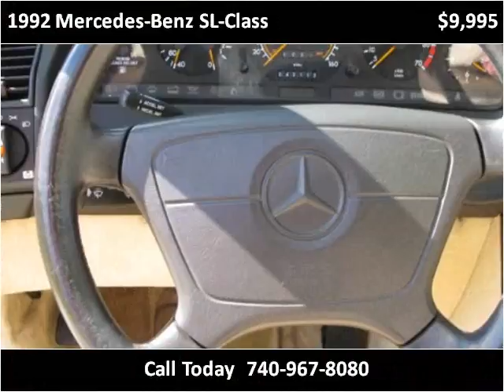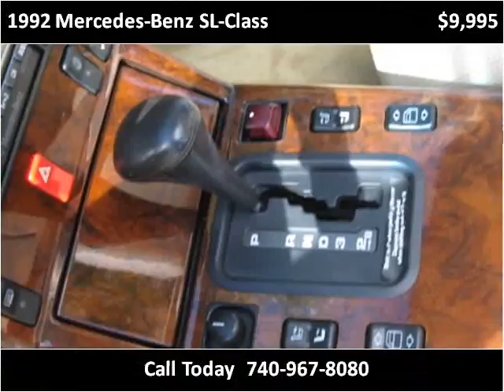1992 Mercedes-Benz SL-Class Used Cars Johnstown OH